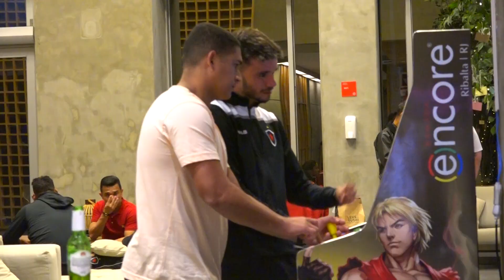FLUMINENSE X BOTAFOGO